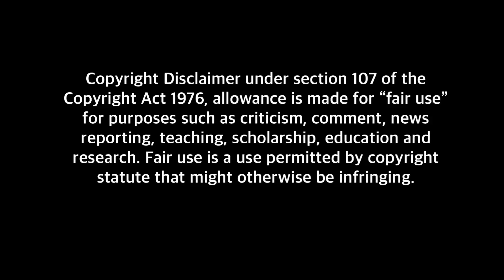“Alice In Chains” Bassist Mike Starr’s Tragic Downfall | The Grunge Minute | 10/24/2022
Mike Starr was the bassist and one of the founding members of Alice In Chains.

On March 8, 2011 he was discovered dead in a Salt Lake City Residence.